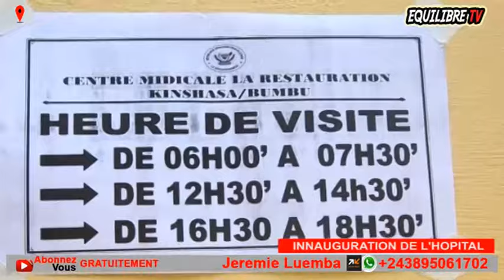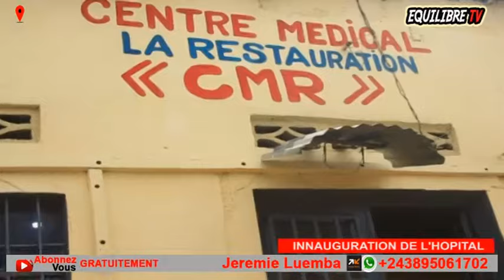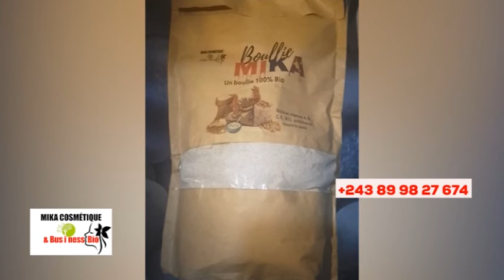🔥VOUS SEREZ CHOQUER, BOTALA ACTION PROPHÈTE ASALI, POUR LA 1ère FOIS NA ÉGLISE, BRAVO BOLANDA